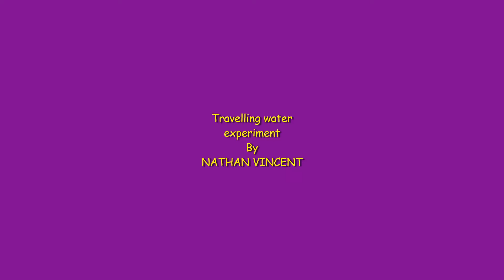Nathan Science project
Water travelling science experiment
*Take 5 similar beakers
*Add equal amount of water in each beaker.
* Add different colours in each beaker.
* keep tissue paper/ light weight paper connecting each beaker.
*wait until water travel carring the colour.

Thankyou
Happy experimenting.